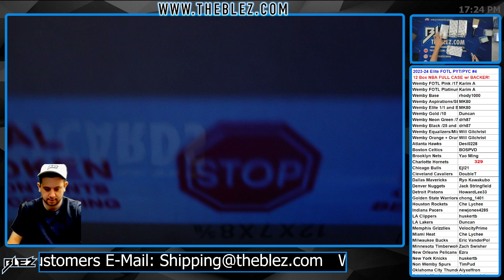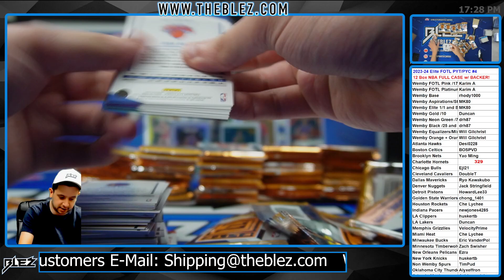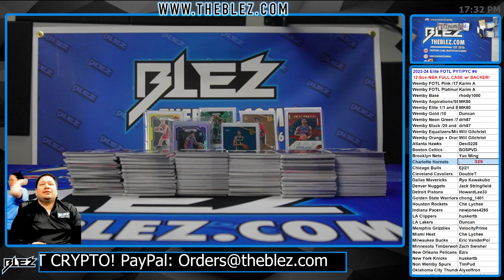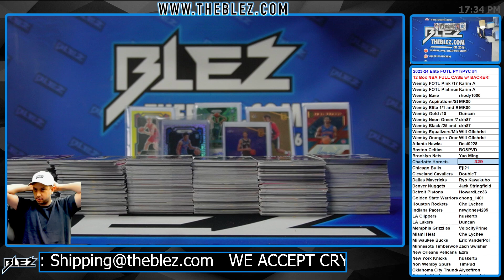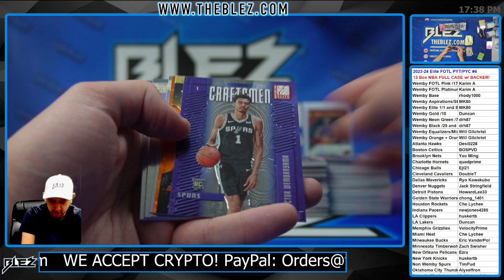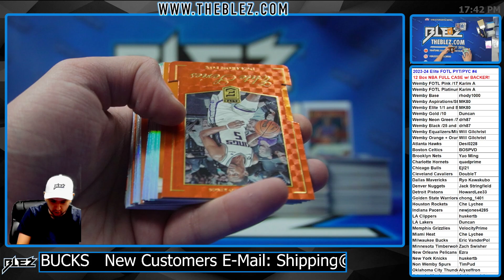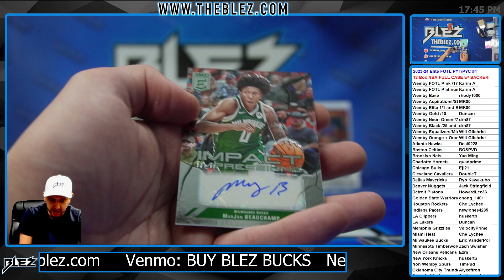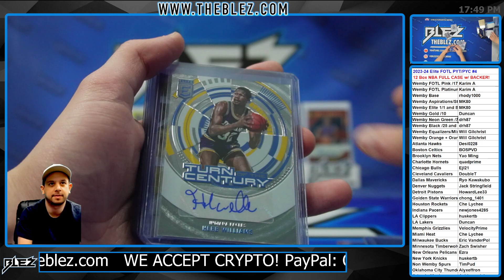202-24 Panini Elite FOTL 12 Box Case Break #4 Pick Your Team & Color